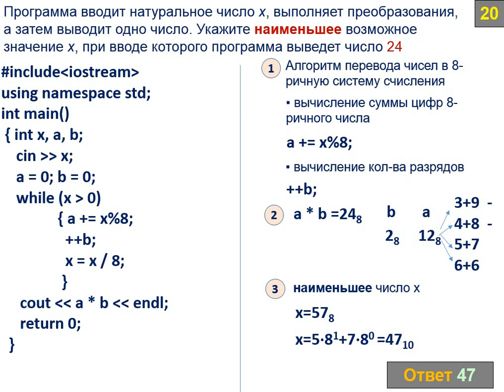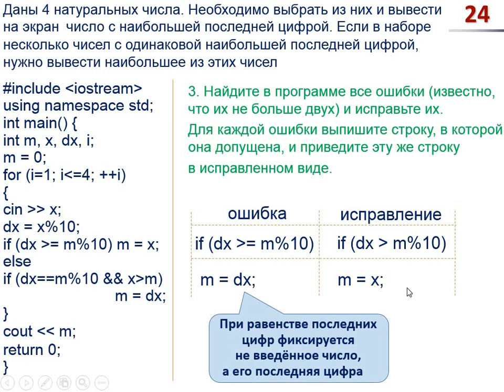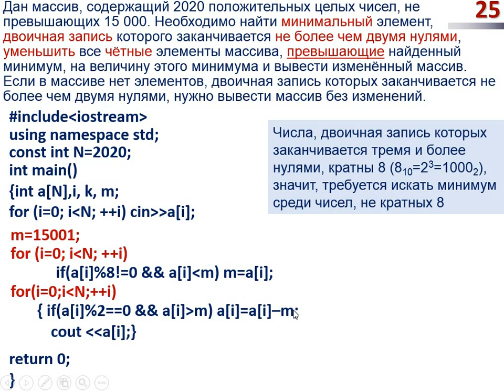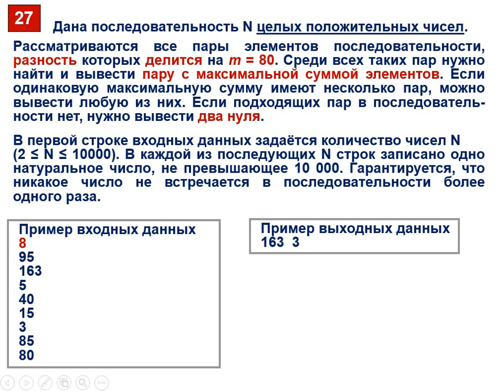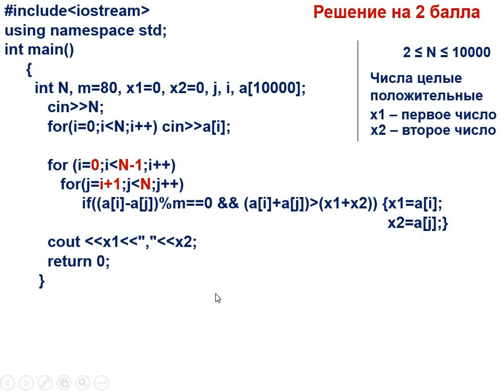Информатика - 10/Профиль, 28.04.2020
Дистанционное занятие